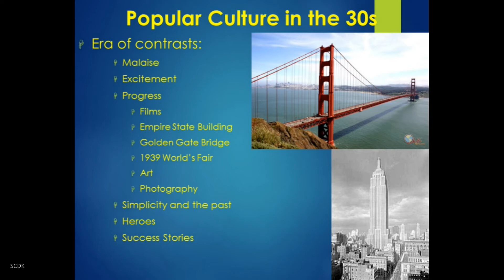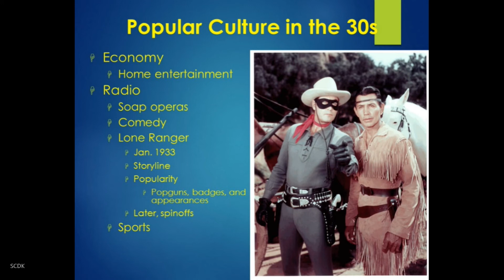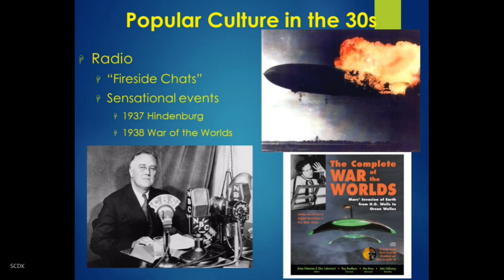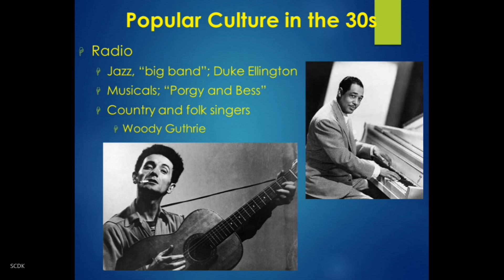HIST 346 US 1920-45 Chapter 10 Part 1 Radio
US 1920-45 Ch 10 part 1 Radio. A discussion of popular culture in the Depression era. This preliminary lecture includes an overview of some of the characteristics of culture at that time, along with a more focused discussion of radio, various kinds of programs popular at that time, and the significance of that medium.